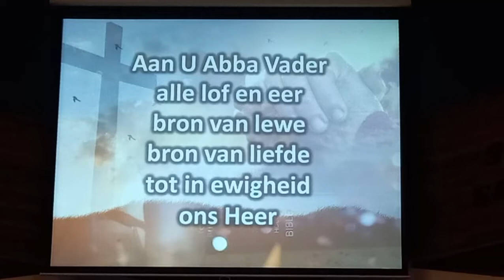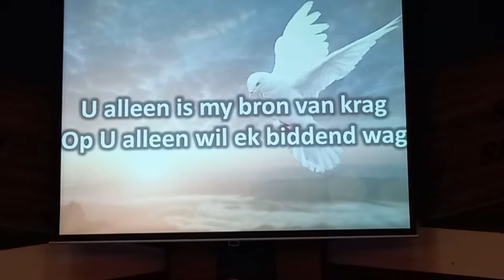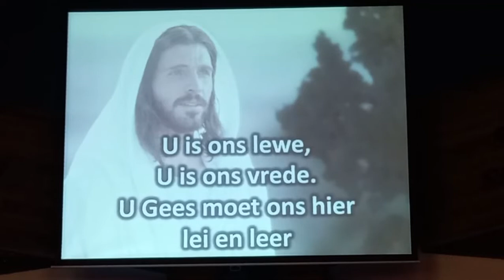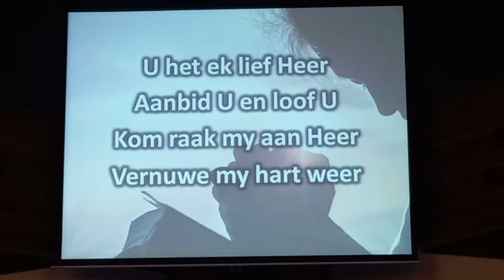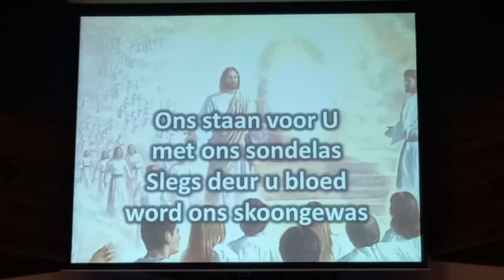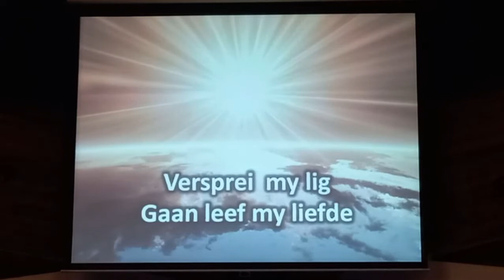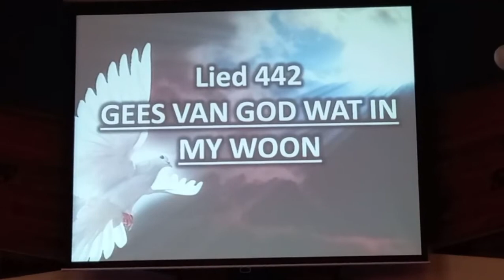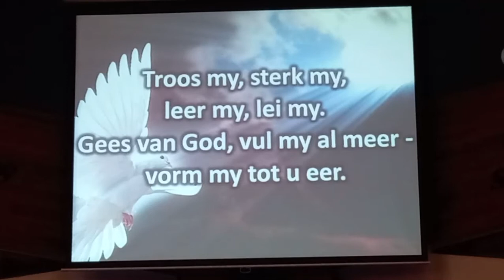Hemelvaartdiens - 13 Mei 2021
Tema: Vrede in 'n vredelose wêreld?

Teksgedeeltes: Efesiërs 4 & Lukas 24